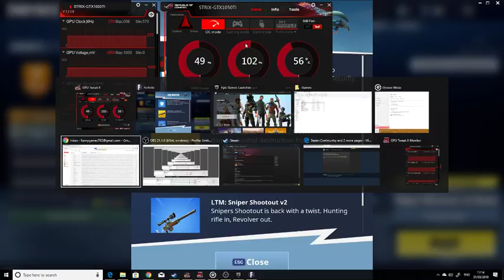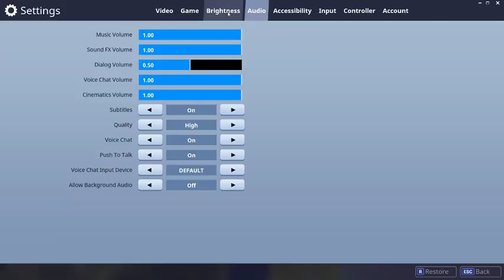fortnite stream on pc #1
go check out funny games 702 he does GTA and BeamNG drive live stream!